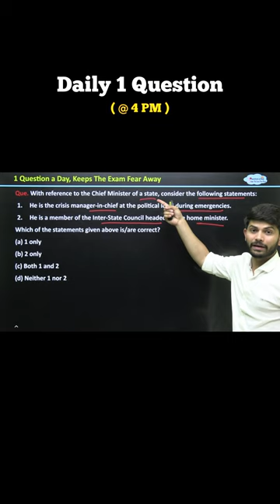Inter-State Council | Question - 16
1 Question A Day, Keeps The Exam Fear Away . The series is suitable for all students, regardless of their level of expertise in social science, and we will cover topics such as history, geography, economics, and political science. With "1 Question A Day, Keeps The Exam Fear Away," students can expect to gain a comprehensive understanding of the core concepts in social science, and develop the skills they need to succeed in their exams.
1 Question A Day at 4PM